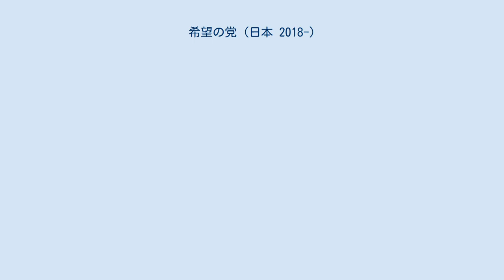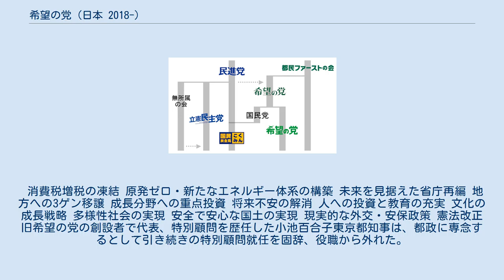希望の党 (日本 2018-)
希望の党（きぼうのとう、英: Party of Hope）は、日本の政治団体。
略称は希望。
 2017年9月25日結党の旧・希望の党で、国民党が民進党と合流し国民民主党を結党する分党を玉木雄一郎代表に提案され、それを了承する形となった松沢成文参議院議員団代表を中心とする保守系議員により、2018年5月7日に結党された。
2019年6月5日に政党要件を失い、政治団体となった。
 2017年9月25日に小池百合子東京都知事が地域政党・都民ファーストの会を母体とする形で（旧）希望の党を設立。
28日には民進党が希望の党との合流を決め、第48回衆議院議員総選挙（10月22日）後には所属衆議院議員の大半が民進党出身者となった。
小池は11月14日に党代表を辞任。
 後任の代表となった玉木雄一郎は民進党との連携を重視し統一会派結成を模索したほか、2018年1月26日の両院議員懇談会では安全保障と憲法に関する党見解を結党時から軌道修正する形で発表。
これらの動きに反発していた松沢成文参議院議員団代表ら保守系議員は2月7日の役員会で正式に分党を提案した。
その後玉木ら党執行部は松沢らの分党協議と並行して民進党との合流を模索し、最終的に4月26日の両院議員総会で松沢らとの分党と、民進党との合流を正式に決定した。
 2018年5月7日、結党記者会見を開催。
 （旧）希望の党が5月7日に解党し、（新）「希望の党」と旧希望の党代表、玉木雄一郎ら新党参加者による「国民党」（即日民進党に吸収合併され、「国民民主党」に改称）に分党する形で5月7日に即日発足。
 旧希望の党から中山成彬、井上一徳の衆議院議員2名、松沢、行田邦子、中山恭子の参議院議員3名の国会議員計5名（政党要件の最少人数）が参加し、松沢が代表に就任した。
 衆議院では旧希望の党の会派は「希望の党・無所属クラブ」であったがこの会派は「国民民主党・無所属クラブ」へ移行したため、新会派「希望の党」を届け出た。
参議院では、旧希望の党会派「希望の党」所属の3名全員が新希望の党に参加したため、会派の移動はなかった。
 7月24日、結党大会を開き、憲法改正（憲法9条2項改正、国民の知る権利やプライバシー権の条項の創設など）や、消費税増税の凍結や原発ゼロ、省庁再編などの12項の基本政策が発表された。
 10月には松沢が日本維新の会に対し、参議院での統一会派結成を打診。
10月24日召集の臨時国会では統一会派の結成を見送ったが、通常国会召集を前にした2019年1月23日に、参議院での統一会派「日本維新の会・希望の党」を結成した。
 第25回参議院議員通常選挙を巡っては、改選を迎える行田が1月8日に不出馬を表明。
中山恭子も4月8日に不出馬を表明した。
4月の第19回統一地方選挙では南関東地域を中心に公認、推薦候補計32名を擁立したが、公認候補については当選者を出すことができなかった。
党の存続が危ぶまれる状況にあることから、5月9日に松沢は参院選までに日本維新の会との合流を目指す意向を表明した。
 しかし、同月28日の議員総会で「日本維新の会との合流を目指す方針に党内の理解が得られなかった」として、松沢が代表職を辞任し後任の代表に中山成彬が就任、また行田も幹事長を辞任し、後任の幹事長に井上一徳が就いた。
 5月30日、新代表の中山成彬は会見で第25回参議院議員通常選挙に党としての候補者の擁立はしない方針を示した。
 6月5日、行田邦子が離党した事に伴い政党要件を喪失した。
その後、松沢成文も離党（行田は埼玉県知事選挙に出馬表明、松沢は日本維新の会に移籍）。
7月28日に中山恭子が任期満了で退任したことに伴い、参議院での議席を失い、日本維新の会との統一会派も解消された。
 12月6日に本部を東京都千代田区永田町2丁目17番10号 サンハイム永田町203号室に移転した。
 2020年9月16日の首班指名選挙では党代表の中山成彬に投票し、中山は2票を得た。
 10月27日、旧国民民主党のうち、立憲民主党との合流に参加しなかった議員が9月に新たに結成した（新）国民民主党が立憲などとの統一会派から離脱し、希望の党の2名及び無所属の高井崇志と新会派「国民民主党・無所属クラブ」を結成。
これに伴い、会派「希望の党」は解散届を提出した。
 11月28日には井上が希望の党に籍を置いたまま国民民主党京都府連の特...